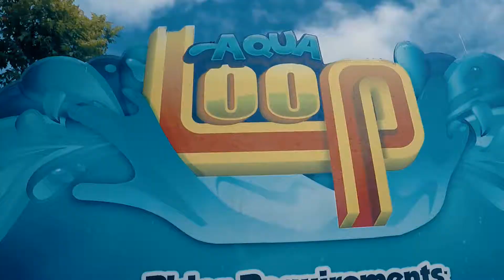Aqua Planet Experience